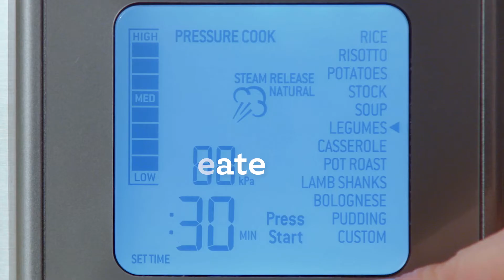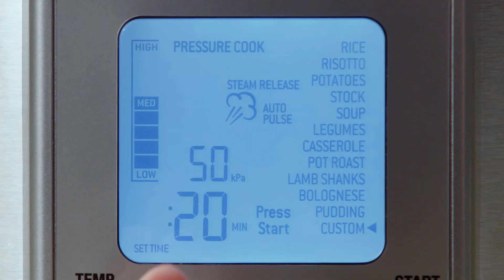Cooking lover Smart cooker - the Fast Slow Pro | future tech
the Fast Slow Pro™
3 way safety system steam release.
Some foods are tender with time. Others are perfected under pressure. The Fast Slow Pro™ automatically adjusts time,